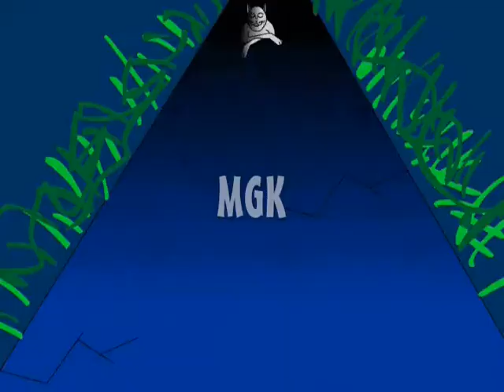★ ★ ★ Millon person march towards Traffic Rule -Dont Drink And Drive Please#manjukamble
check this traffic rule video.
Millon person march not to drink and drive.R u ?Road safety traffic rule.
Two rats enjoying booze party .And they are moving on road but lands up inside the cats stomach.
Recent report of beer drinking competition in spain, the winner 45 year old died after downing 6 litres of booze in 20 minutes.We all  know  that LIFE is precious.So let us handle with care.Road safety video
Moral=Don't drink and Drive.